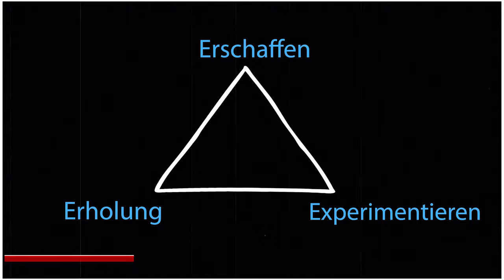Vermeide diese Geldfalle in der Fotografie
Es gibt eine klassische Geldfalle in der Fotografie die man vermeiden sollte. Manchmal kommt an an den Punkt, wo man eine kleine Pause von der Fotografie braucht. Viele Fotografen versucehn sich aber Motivation mit Kamerausrüstung zu kaufen und verschwenden auf diese Weise viel Geld.